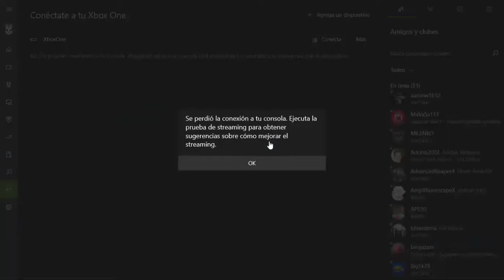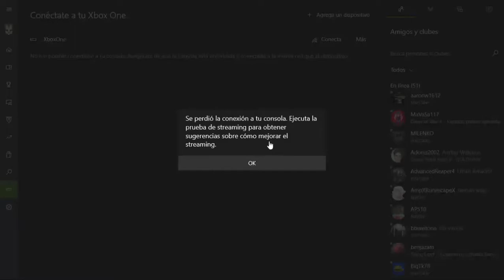GTA 5 Online Xbox One Capitulo 61 : Nuevo Modo adversario Doble de GTA$ y RP en "Sed de poder"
Hola Soy SqueakyPeak36

Nuevo Modo Adversario Doble de GTA$ y RP en "Sed de poder"

Mad Power "Sed de poder"

Reglas de modo adversario Mad Power "Sed de Poder"

NUevo mapas mad power I y VII

Solo equip on 2 si bueno me gusto nada campo
esto mal equip on auto dos jugador equip campo fue radar respawn puntadora

ronda 1 - 4
Minuto 3 minuto y max 15 minutos

1 - 8 Jugador 4 vs 4  y 2 vs 2 vs 2 vs 2